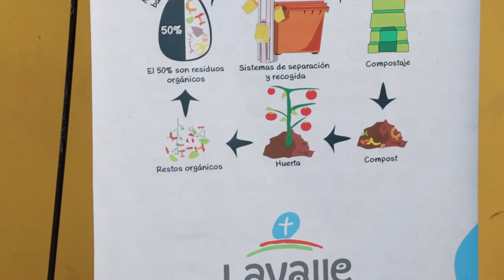El Municipio de Lavalle crea un registro de compostaje.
En el mes del compostaje, el municipio de Lavalle ha realizado diversas acciones junto a la comunidad, promoviendo las buenas practicas y la conciencia ambiental.
En ese marco generó el primer registro municipal de compostador@s de la ciudad para motivar, asesorar y acompañar a toda aquella persona que quiera sumarse a este gran hábito. El mismo permanecerá abierto para quienes deseen sumarse.
Entrevistamos  a Jorge Gisbert, Director de Medio Ambiente del Municipio de Lavalle y a Federico que acompaña esta iniciativa del municipio.